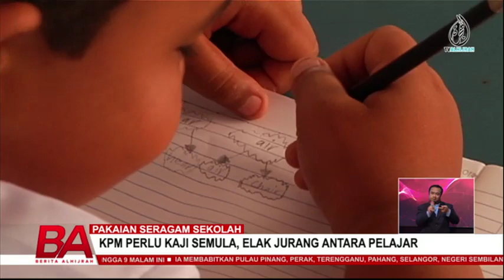PAKAIAN SERAGAM SEKOLAH: KPM PERLU KAJI SEMULA, ELAK JURANG ANTARA PELAJAR